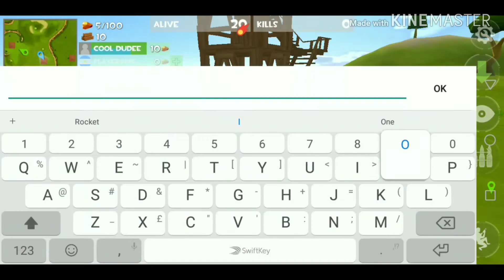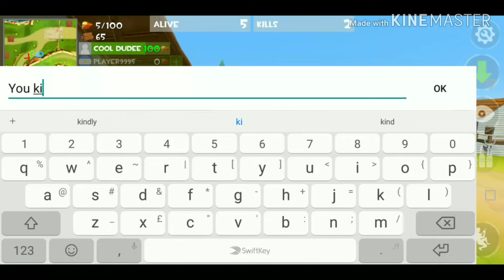Rocket Royale #13 - Friendly Enemy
Shout out to Cool dude and Undefeatable